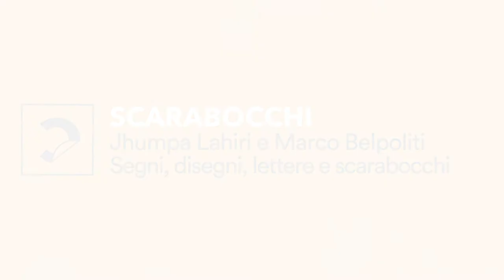Jhumpa Lahiri e Marco Belpoliti | La funzione narrativa del corpo nel fumetto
Orecchie grandi e naso a patata, il suo Rat-Man è riconoscibilissimo fra mille disegni. In un’arte visiva come il fumetto, ogni minima caratterizzazione del corpo e qualsiasi posizione in cui viene rappresentato hanno un senso, vogliono dire qualcosa, sui personaggi, sull’intreccio narrativo e, perché no, sull’autore.

Nell'ambito di "Scarabocchi. Il mio primo festival", a Novara in settembre.